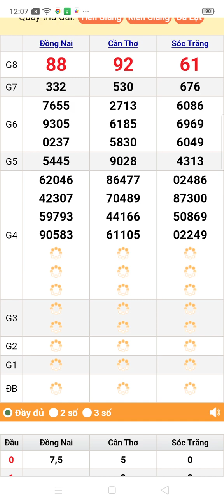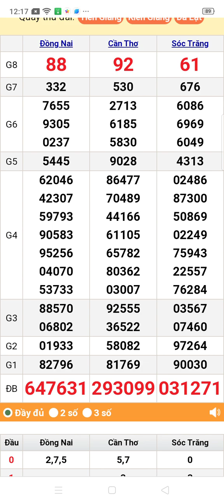quay thử xổ số miền nam thứ 4 ngày 24/7/2024 Cần Thơ. Sóc Trăng. Đồng Nai